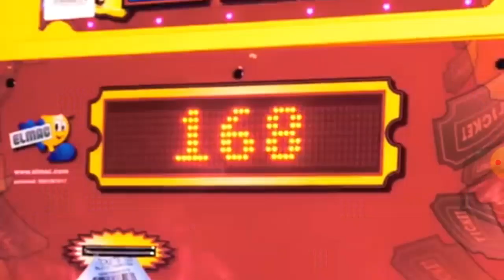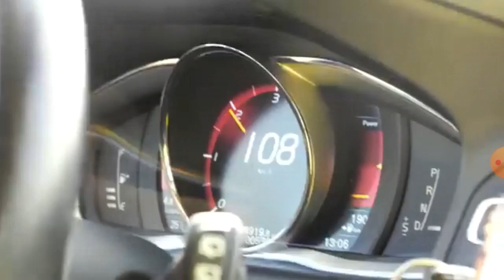die fajne piosenki PALIONA